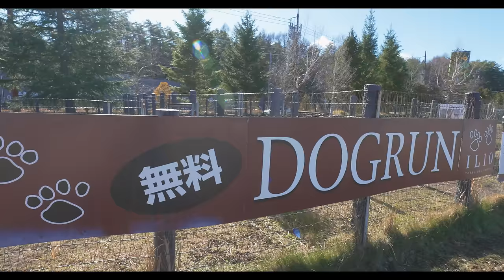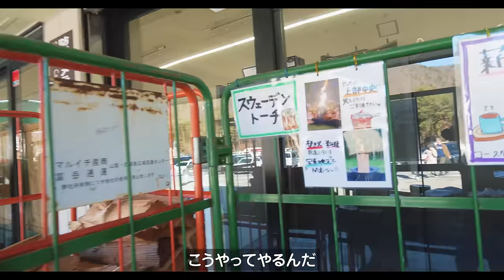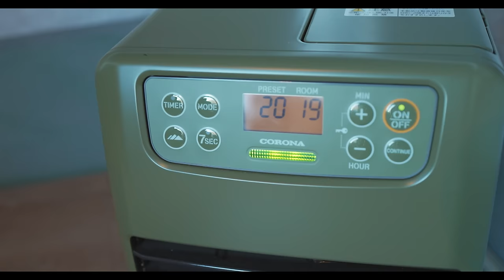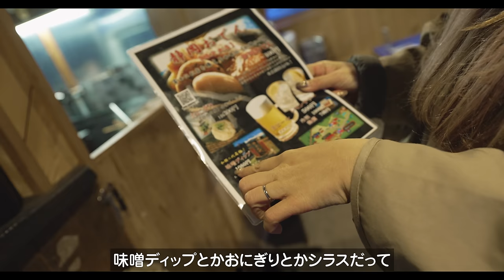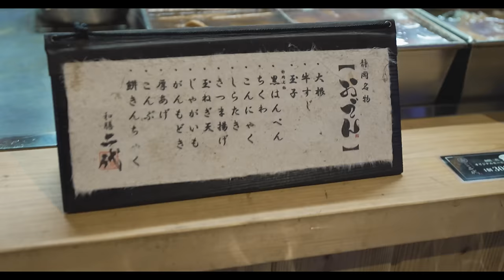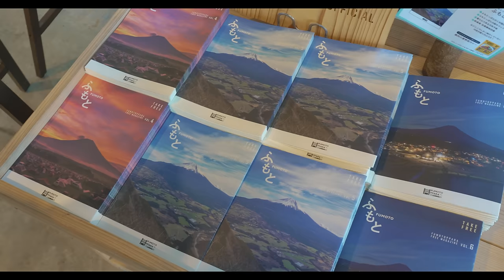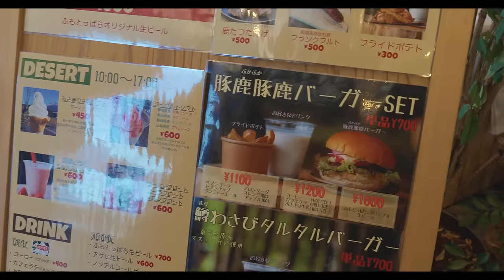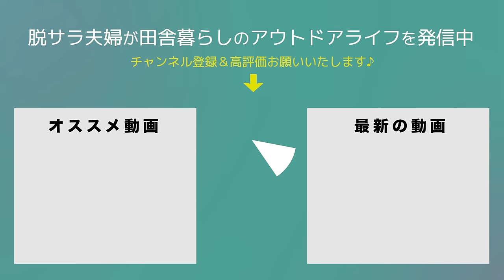【ふもとっぱら】ここでしか出来ない禁断のキャンプスタイルをやってしまいました。。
今回は冬のふもとっぱらへ。
いつもキャンプ場からスタートですが、キャンプ前に寄ってくるお店だったり、
キャンプ後にお昼を食べて買える場所をお話ししてみました。
よければ最後までご覧ください。

00:00 河口湖インターを降ります
01:37 さいとう夫婦です
04:50 フォレストモール河口湖
08:36 薪を買いに
10:48 道の駅なるさわ
12:34 朝霧高原をドライブ
16:11 チェックイン
17:06 ふもとっぱら
17:50 すがお夫婦さん
18:16 キャンピングトレーラー設営
20:04 いちごのスムージー
25:27 乾杯ビール
28:59 キング牛舎でお買い物
31:13 赤富士
32:52 金山キッチン
36:35 おでんと熱燗
42:33 ベルクロートen
45:45 焚き火
48:55 おやすみなさい
49:44 ふもとっぱらの朝
51:53 朝食はお餅
55:18 撤収
57:57 金山テラス
01:00:18 チキンカレーと豚鹿豚鹿バーガー
01:02:53 キャンプ後の寄り道
01:06:07 エンディング

2019年5月　日産キューブで初の10日間、車中泊旅へ
2020年4月　埼玉県川口市から相模湖へ田舎の平家へ移住
2020年6月　アメ車シェビーバンが納車